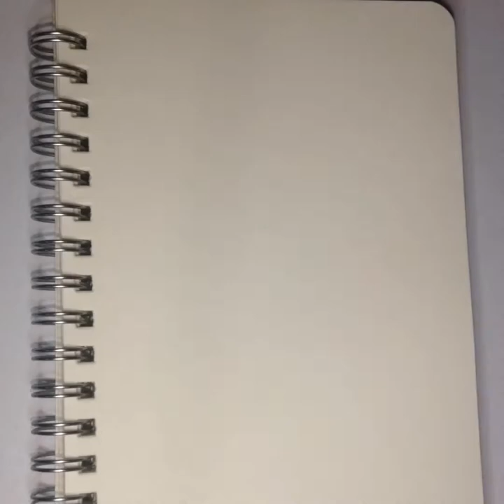Dragon 🐉 ball Ultra Instinct drawing using B9 pencil ✏️ and touchfive